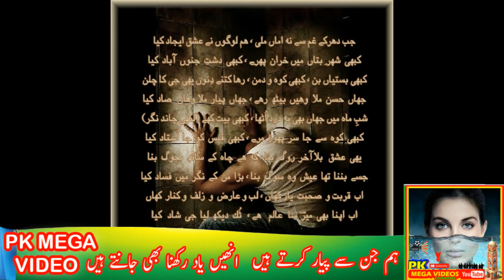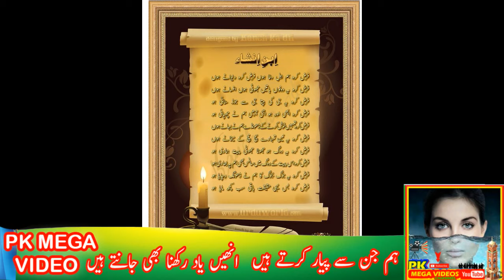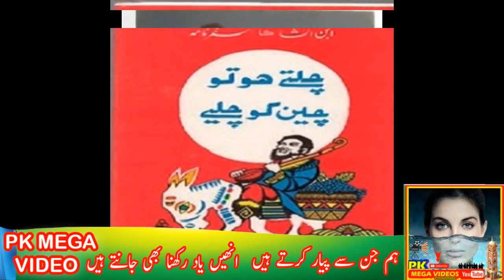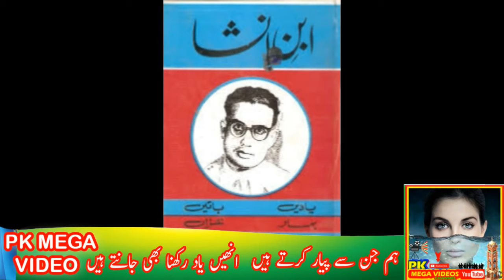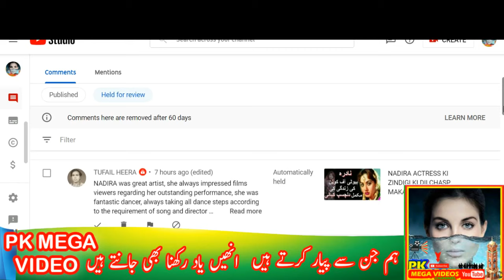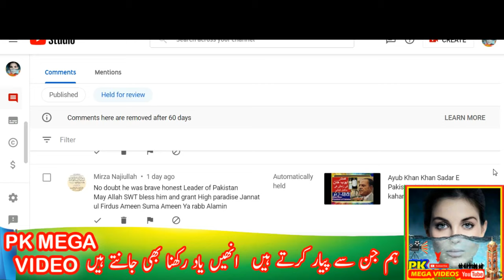IBNE INSHA KI MAHBOOBA KON THI || IBNE INSHA BIOGRAPHY || محبوبہ اور انشا جی کی دیوانگی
حبوبہ تیز طرّار تھی، دنیا دار تھی۔ پہلے تو تمسخر اڑاتی رہی۔ پھر انشا کی دیوانگی کو کام میں لانے کا منصوبہ باندھا۔
Ibn e Insha   Pakistani Urdu poet, travelogue writer KI ZINDIGI KI KHANI 2017
Ibn-e-Insha ابن انشا
Born Sher Muhammad Khan
شیر محمد خان
15 June 1927
Phillaur, now in Jalandhar district, Punjab, British India
Died 11 January 1978 (aged 50)
London, England
buried in Karachi, Pakistan
Pen name Insha
Occupation Urdu poet, humorist, Travelogue writer and newspaper columnist
Nationality Pakistani
Genre Ghazal
ibn e insha poetry books, ibn e insha rekhta, ibn e insha ghazal, zia mohyeddin (organization leader),

1
2
BY
RAMBO MOTIVATION
3
NCS
4
NCS